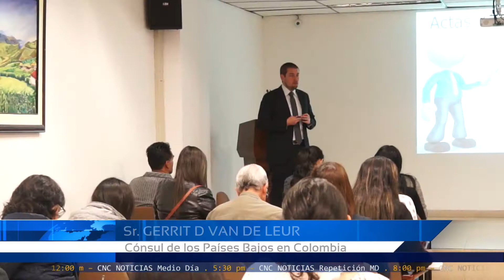CNC Noticias Pasto - Programa asesores Holandeses orienta las Pymes de la región